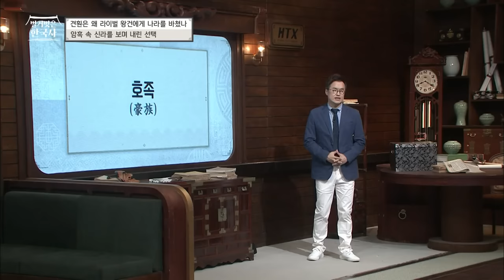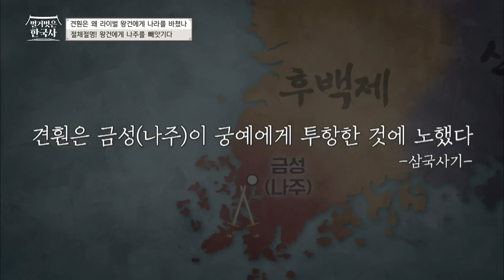농부의 아들에서 신분을 넘어 후백제의 왕이 된 견훤! 새 나라를 꿈꾼 견훤의 인품에 호족들이 스스로 항복하다? | 벌거벗은한국사 견훤편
00:00 후백제의 왕 견훤 그는 누구인가
03:00 견훤이 선택한 자신의 진로는?
04:07 수도 경주를 떠나 전라도로 가게 되다!
05:48 군인으로서 회의감에 빠진 견훤
08:53 무너져 가는 신라를 보며 생각한 대안은?
13:19 후백제 건국을 선포하다
15:28 후백제를 침략한 장군 왕건
18:09 나주를 둘러싼 전투, 최후의 승자는?
20:01 아버지가 배신했다는 충격적인 소식